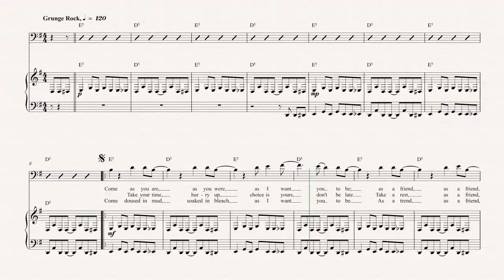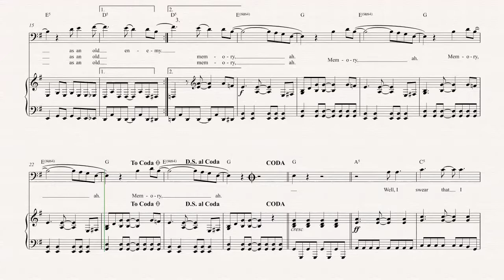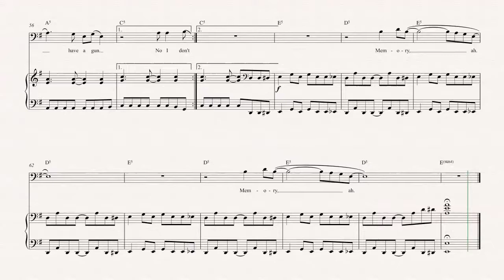Cello - Come as You Are - Nirvana Sheet Music, Chords, & Vocals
Cello sheet music, chords, and vocals for Come as You Are - Nirvana. Learn Come as You Are and play along!